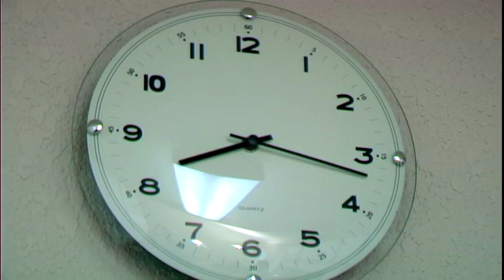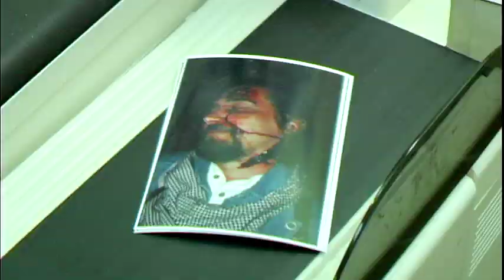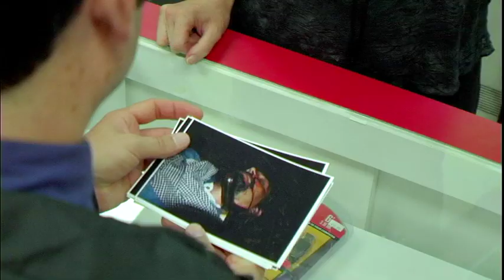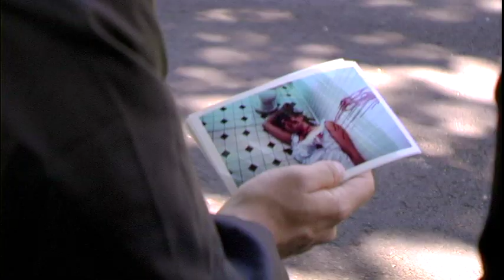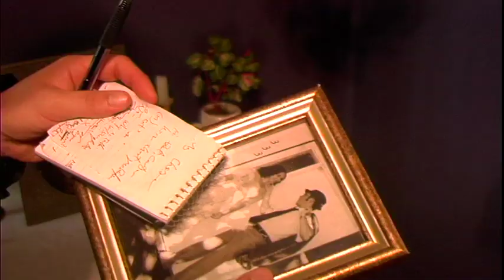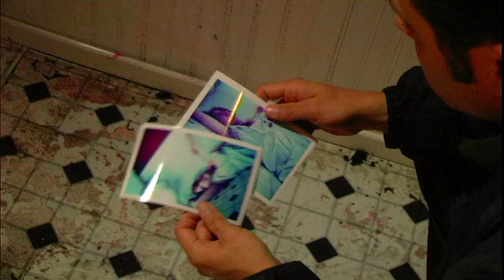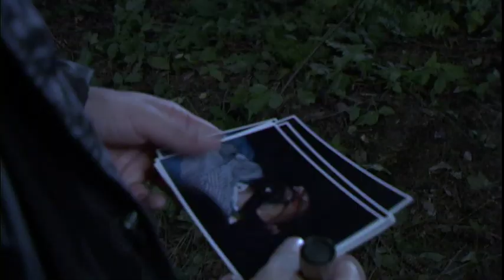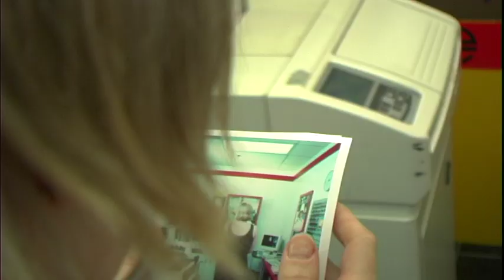35mm Murder (Student Short Film)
35mm Murder is a time-hopping supernatural thriller. It is a student short film shot around 2004. It was shot on a Panasonic AG-DVX100 camera at 24p. We used an anamorphic lens adapter to optically produce a true 16x9 image on a 4x3 sensor. The film was edited in Final Cut Pro. Non-synchronous audio was recorded on set using DAT. We had no audio-video timecode syncing on set, so audio was re-synced in post manually using clapper board markings. Filming locations included Mount Hood Community College, a farm in Helvetia Oregon, and a house in North Portland. You'll also notice a camera store where real 35mm photo film was developed... as was standard in 2004.